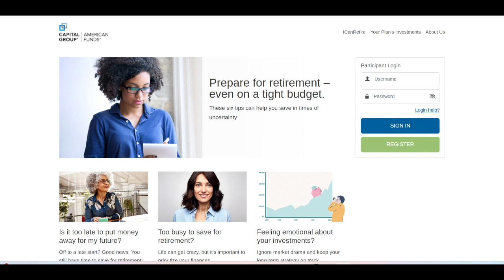🔥 American Funds 529 Review: Evaluating College Savings Options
The American Funds 529 Plan, known as CollegeAmerica, is a nationally available, advisor-sold 529 savings plan that offers a variety of investment options, including target date funds, objective-based multi-fund portfolios, and individual mutual funds. Managed by Capital Group, the plan provides a range of investment strategies to suit different risk tolerances and investment goals.

A notable advantage of the American Funds 529 Plan is its diverse investment options, allowing investors to tailor their portfolios according to their financial objectives and risk preferences. The plan also benefits from Capital Group's extensive experience and solid track record in investment management, which can provide confidence to investors seeking reliable management of their college savings.

However, there are some considerations to keep in mind. The plan's expense ratios, particularly for certain share classes, may be higher compared to other 529 plans. For instance, the 529-A share class has an expense ratio of 0.97%, which is higher than some other advisor-sold 529 plans. Additionally, the plan is sold through financial professionals, which may involve additional fees or commissions, potentially impacting the overall returns on investment.

In summary, the American Funds 529 Plan offers a comprehensive suite of investment options managed by a reputable firm, making it a viable choice for those seeking to save for education expenses. While the diverse investment strategies and experienced management are advantageous, potential investors should be mindful of the higher expense ratios and additional fees associated with advisor-sold plans. Careful consideration of these factors is essential when evaluating the American Funds 529 Plan for your college savings strategy.